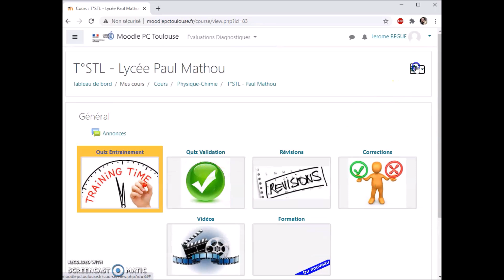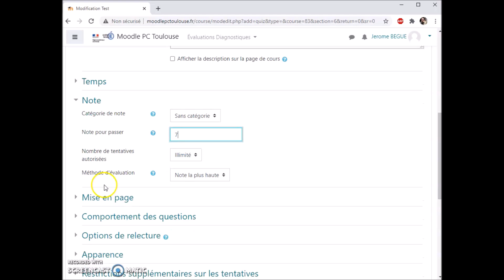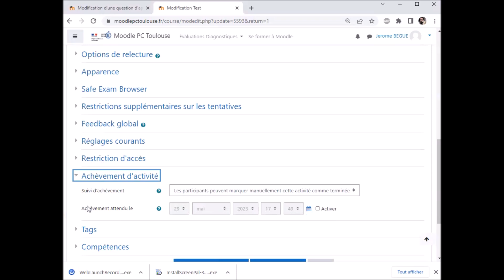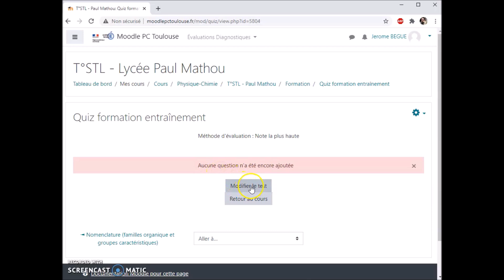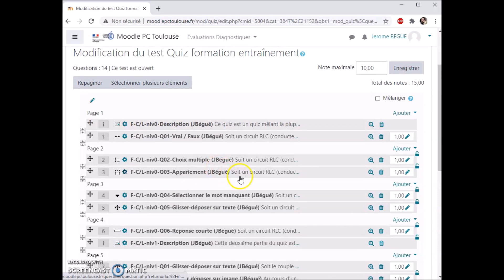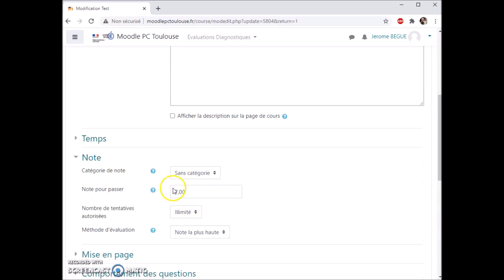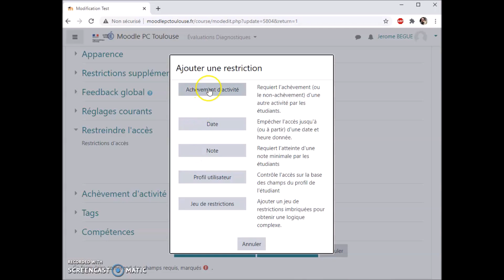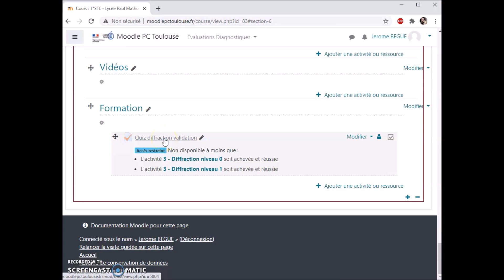Moodle : Création de quiz [Thème 5 - 02]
Thème 5 : Créer des quizz

Vidéo 2 : Création de quiz

(version 2 suite à un oubli d'un paramètre)